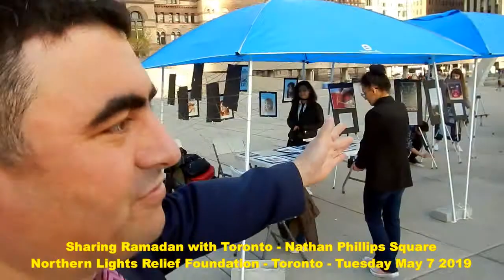HiMY SYeD - Serdar Alic, Sharing Ramadan With Toronto, Nathan Phillips Square, May 7 2019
HiMY SYeD -- Serdar Alic, Sharing Ramadan With Toronto, North Lights Relief Foundation, Nathan Phillips Square, Toronto, Ontario, Canada, Tuesday May 7 2019